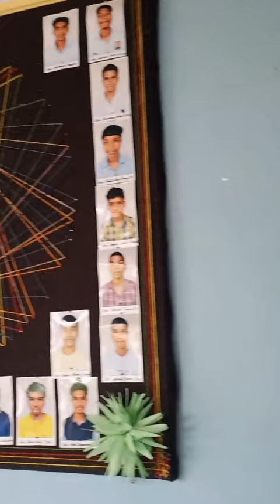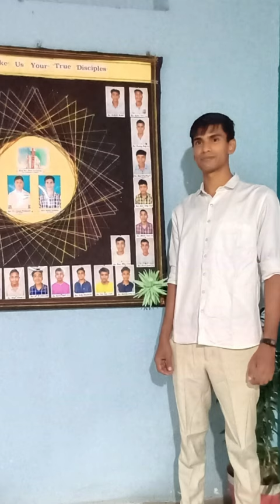Ankurkunj Minor Seminary 2023-2024